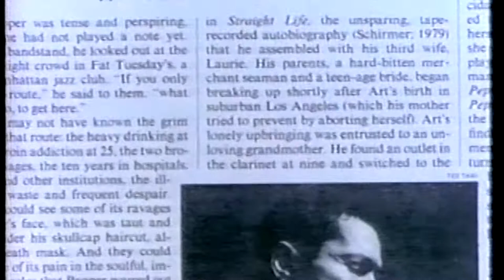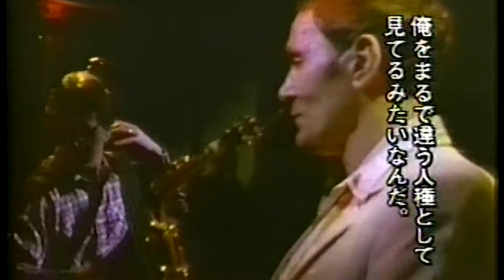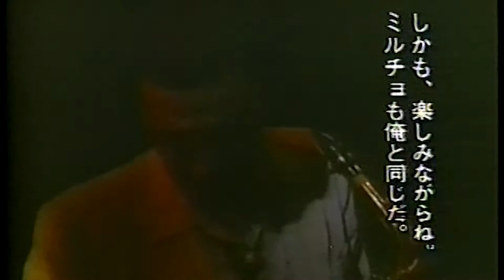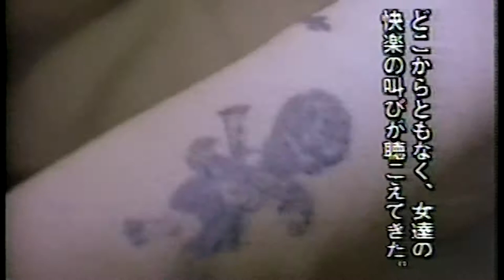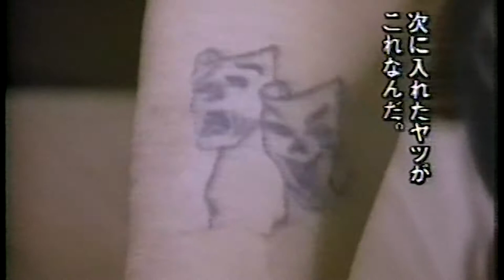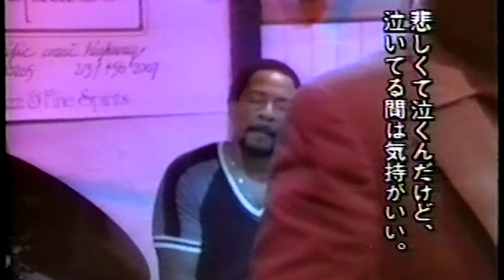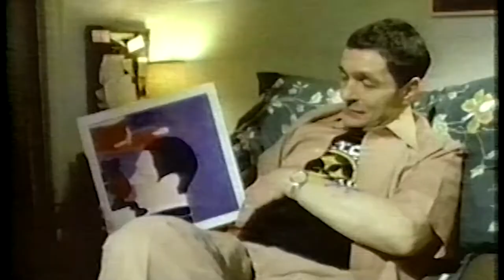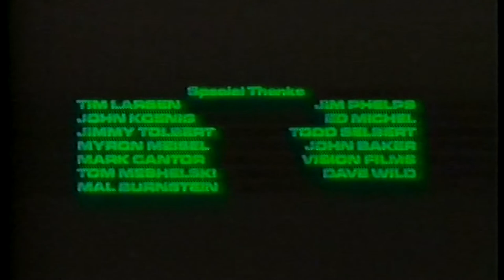Art Pepper - "Notes from a Jazz Survivor"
Live performances recorded at Pasquales, Malibu, CA
May 30th, 1986, Boston, MA

Transferred from a Laserdisc from my collection (yes, I still have those), imported from Japan in the 1990s.

ART PEPPER and LAURIE PEPPER
MILCHO LEVIEV - piano
BOB MAGNUSSON - bass
CARL BURNETT - drums

LIVE PERFORMANCES
. RED CAR
. PATRICIA
. MISS WHO

FEATURED SONGS
. OUR SONG
. MAMBO KOYAMA
. OPHELIA

All compositions by Art Pepper

STEREO HI-FI
48'

Art Pepper and his respective estate and publishing companies own the rights for their music, compositions, and images.

This video is another primitive production by me, myself, an eye.

These are my individual opinions, personal archives and personally made videos and images using my own equipment and stock images, otherwise when noted.

Please do not consider any of my comments as advice, recommendation, or endorsement. Please do not try to replicate any procedure or copy any of the images depicted in this video.

Comments, feedback, hints are more than welcome. Please be respectful and considerate.

A World Traveler Hunting for Precious Metal Coins
How to find local Gold & Silver coins while overseas